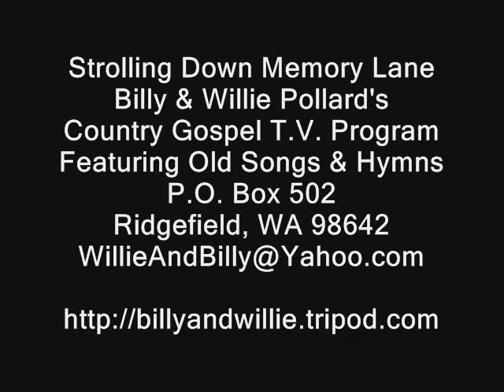He's Still Working On Me - Strolling Down Memory Lane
Robin Windsor,